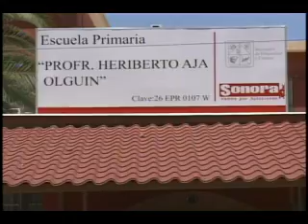NOTICIAS SONORA, ALERTA EN EL SUR DE SONORA POR JULIO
ALERTA EN EL SUR DE SONORA POR HURACAN JULIO SE SUSPENDEN CLASES